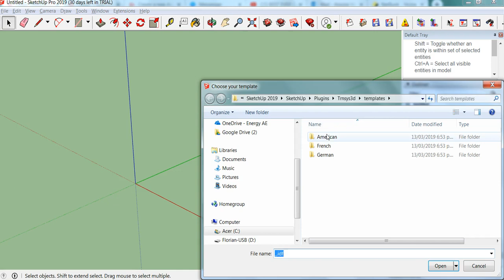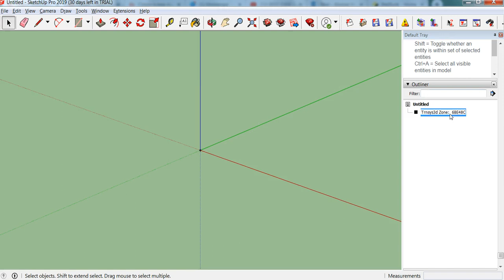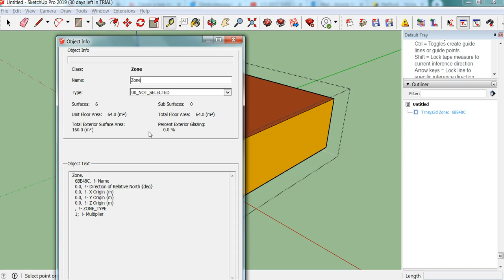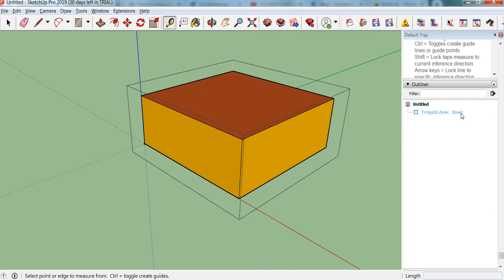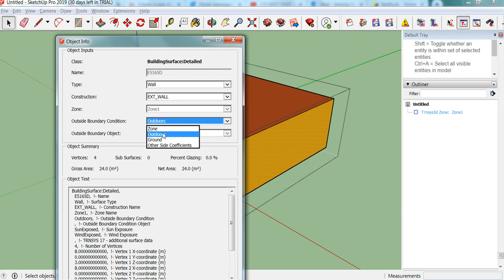TRNSYS18: Creating a 3D Building Model Thermal Zone in Sketchup with TRNSYS 3D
Introduction to modelling a 3D building using Sketchup with TRNSYS 3D plugin.
To access the full 9-hour course where we build this entire model, import it into the Simulation Studio, customise the building properties in TRNBuild, and integrate heating and cooling appliances with custom control strategies in Simulation Studio, check out